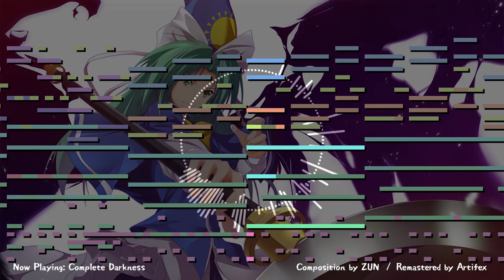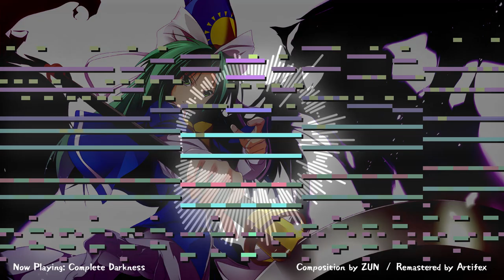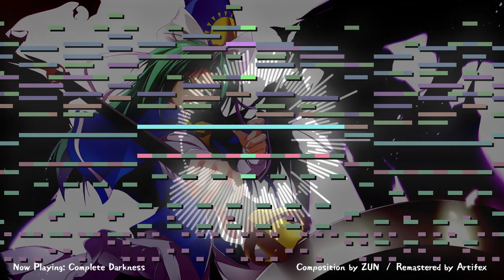【SoEW】Complete Darkness (Remastered)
Final Stage Boss Theme, the one and only Mima's theme, Complete Darkness.
(The title does not have a JP translation because ZUN named it that way)

I know that this remastered theme is generic because of how it sounds. well, this was actually the exact thing it'd suppose to sound. but in a sense it's a Touhou-style Remastered.

The composition of this theme is pretty much the epicness of a great character never been introduced to the Windows era. the structure is pretty straightforward for a fast-paced boss theme, it kinda lacked much climax but that's fine. this was apparently the best theme to fit as a final boss, and it really took that spot.

Although having no hopes for Mima's return, maybe. just maybe, there'll be a miracle happened someday.

But anyway, Hope you enjoy this one. (I might expect more from this because Mima is quite popular in the community, including this theme)

MIDI used in the video: MAMPlayer

Audio Visualiser used: Polar from ZGameEditor Visualizer

東方封魔録 ～ Story of Eastern Wonderland by ZUN Soft (Amusement Makers)